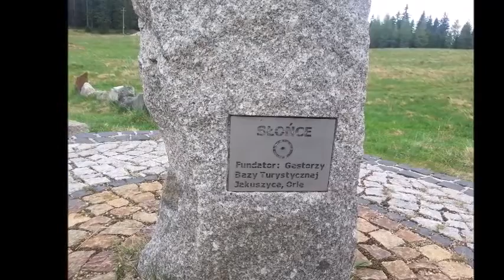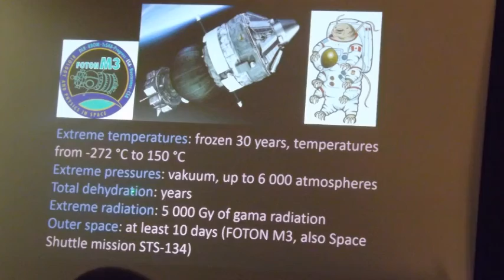SpaceEducationTeachersWorkshops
Orle - Góry Izerskie, 19-21 maja 2017